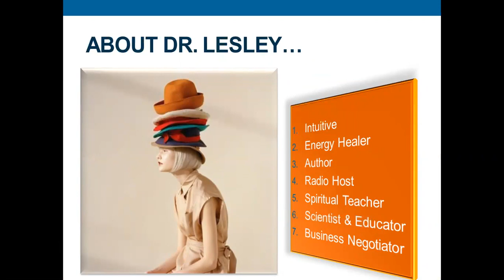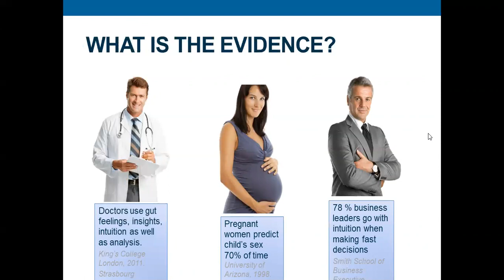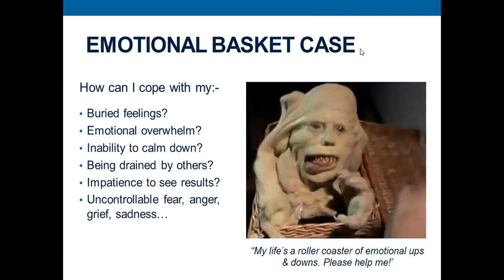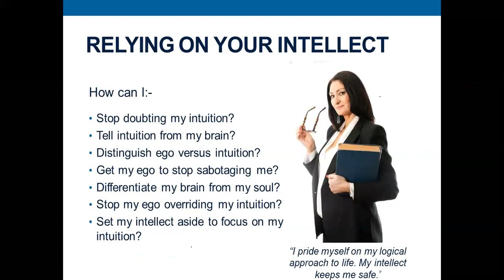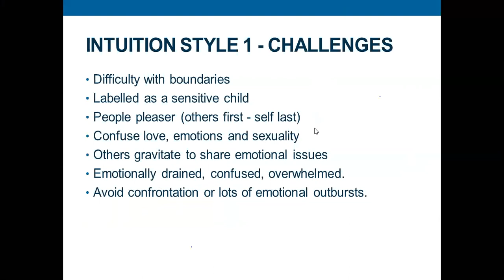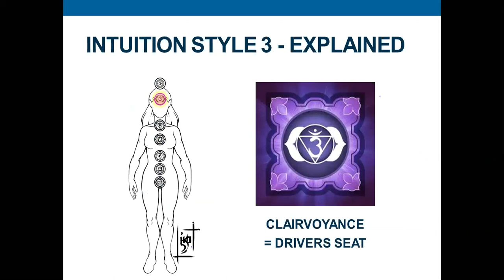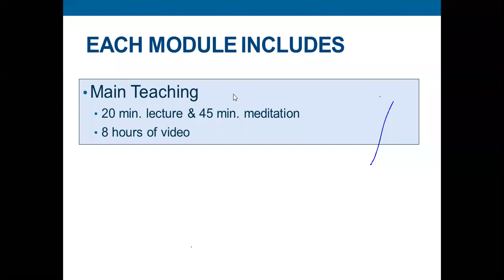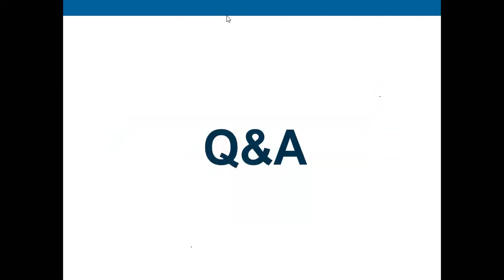Awaken Your Intuition April 2018